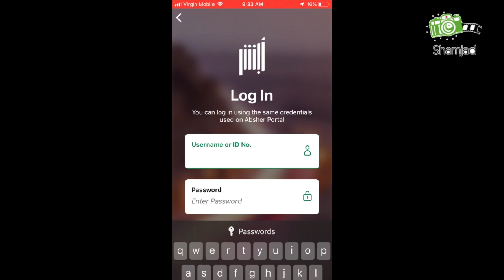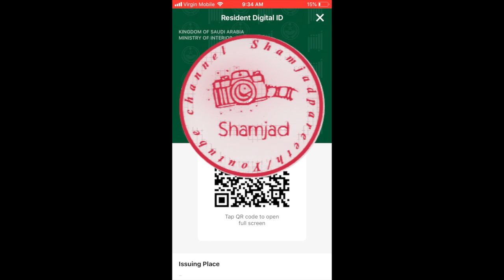Digital iqama (ID)on phone Saudi, how to activate and use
How to activate digital iqama in KSA and use it on your phone? Step-by-step procedures.